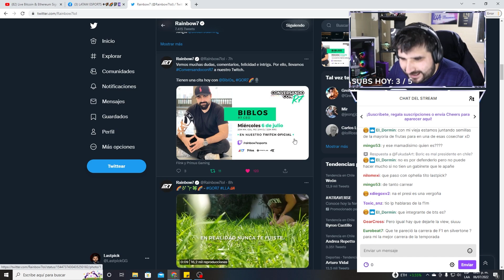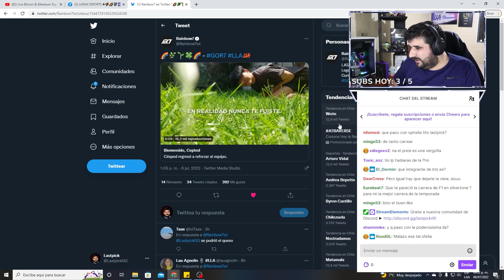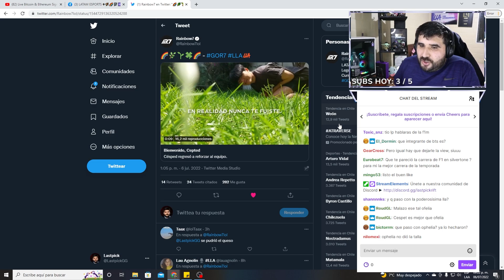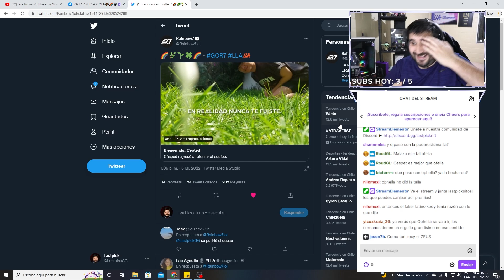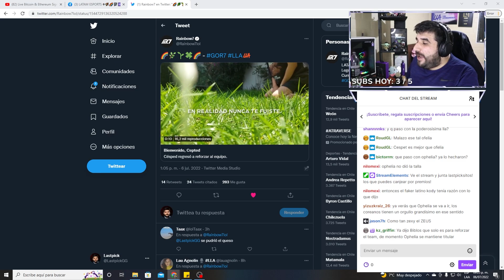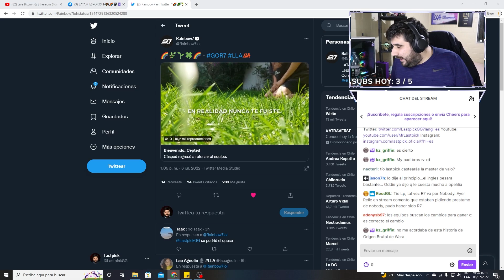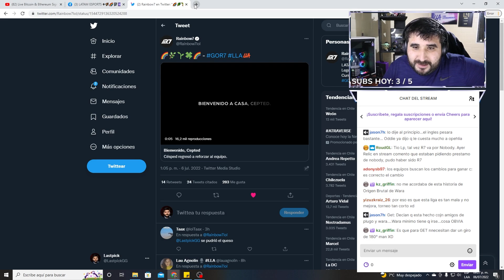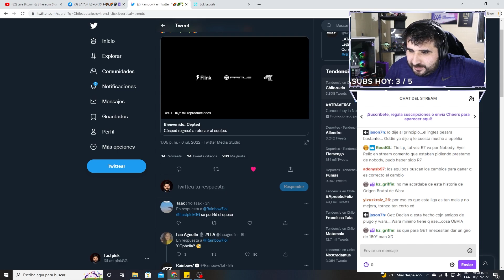VUELVE CEPTED A R7 ¿CAMBIOS EN EL PROYECTO MAS AMBICIOSO DE TODA LATINOAMERICA UNIDA?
Lastpick analiza el retorno de CEPTED a R7 y ¿QUÉ PASARA CON OPHELIA?
Para más puedes seguirme en mis directos Twitch.tv/lastpickcl es gratis!